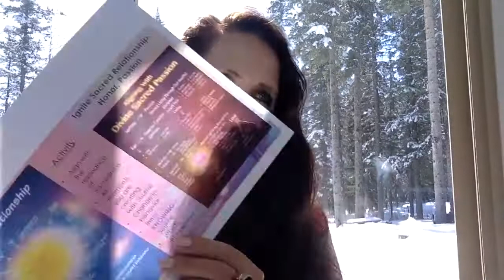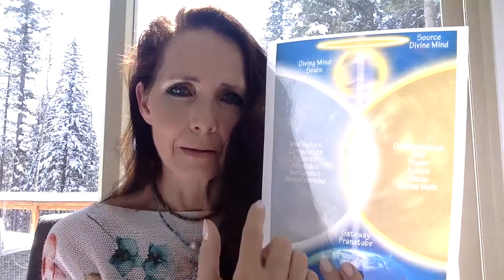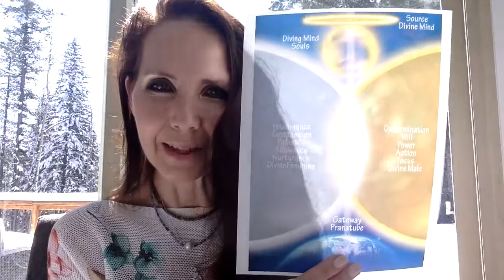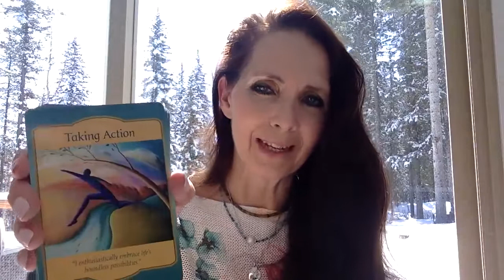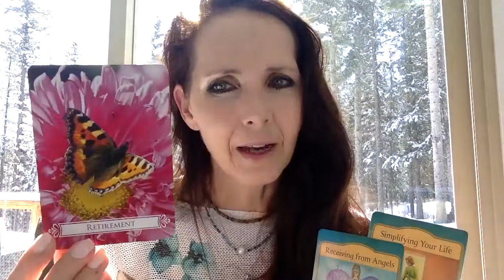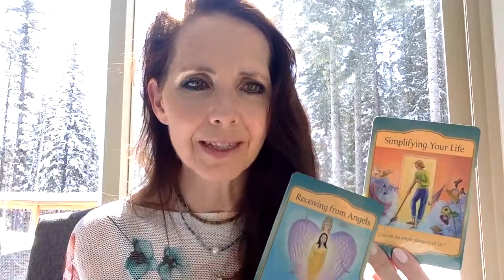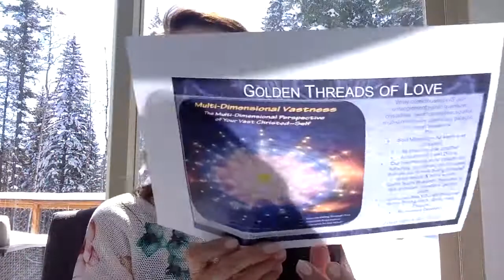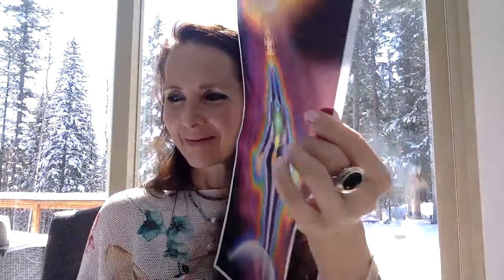The Sacred Corner ~ Presence & Allowance ~ Profundity of ALLNESS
💕 Thanks to everyone that has so kindly supported this channel! 💕
Many of our offerings are high vibrational and Christic; using multi-dimensional codes, light, sacred sound and light language - be sure to drink plenty of water and intend your highest vibrational teams, soul and higher self, and intentions ~ loving light of benevolent exploration of Source and love - we are ONE.

Healing, balance, Co-creating within 5D - we co-create in the FLOW of Source as US; flow, trust, joy, happiness; these are Divine vibrational energies of creating new earth;

These are sound, sacred song, intentions for our collective healings, activations;

These offerings are all Christic in vibrations, which means that there are codes, and vibrations offered within all connections; and open and offer to obtain the highest and best; each time will be new;

These will be directed to the humanity Oneness, healing potentials, expansive, and evolutionary potentials of humanity, the ascending human, Gaia Consciousness, and Universal Oneness.

At the centre there is the knowing, seeing, sensing of the ALL, allowing one to check-in at a higher level, a deeper and loving level, of what choice, through free will, will serve in a reality experience.

Awakening, ascension, is the conscious state of co-creating that is done from an ever-aware state of being; aligned within the heart, serving ones greater good, loving and compassionate and wise perspective; thus then, serving the ALL; allowing for a greater evolved potential.

Being aware of such potentials that we all experience; how we perceive energy, our experience, is based on core vibration, beliefs, attitudes, and patterns; now we have the ability to remember our Source empowerment and choose through loving clarity a higher vibration of reality - multi-dimensional experience.

The soul desires evolution, and will call forth Divinely orchestrated energies, and experiences to test, and resolve, heal, our souls yearning for true loving empowerment, and Oneness within the ALL;

Personal Readings & Energy Healing Available

The Co-creating and Harmonizing 5D page link

You have all within you to allow miracles to flow in abundance.
You are the vessel of Source - and how to co-create, heal, and manifest through understanding the subtle unseen, Source Omni-fields;
you are a miracle upon earth! OWN IT!

Greetings dear ones, I am an Intuitive Empath, Ascension Author, Christic Vibrational Healer and Teacher, Intuitive Tarot Reader, Crystalline Child, Conduit and Channel of Universal Wisdom, Akashic Wisdom, Radio-Podcast Host, and Mother of 3 amazing children. I am really passionate about offering the loving and healing elegance of Universal Source energy that exists within us each, and how we are entangled within daily miracles, synchronicities, and magic to evolve, heal, and expand in Divinely radiant ways.

Taking health, wellness, balance, re-writing all systems for the benevolent and harmonic joys to create anew.

My intention is through sharing in my excitements and heart that there be a remembrance of the Source, unconditional love, and purity of exploration of all life be brought forth and thus then, allowing for a more unified and loving 5th dimensional reality - earthly, Heavenly experience.

The information received should never take the place of legal, medical, psychological or financial professional services.  Heavenly Radiance Shamanic Tarot accepts no liability for any actions a client or listener may undertake.
Joanna

Original meditation by Joanna L. Ross
Connect with our meditation and align with your highest and best and create the free flow of information with your higher self.
Preparing the ascending ones for contact, higher realm communication, and ascension for new earth!
Joanna